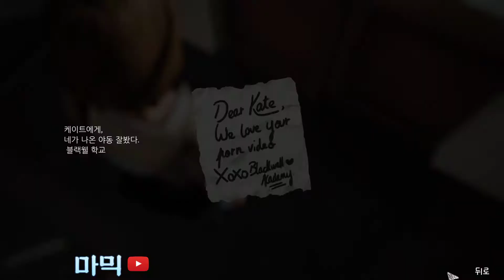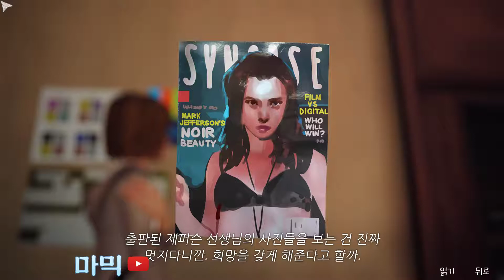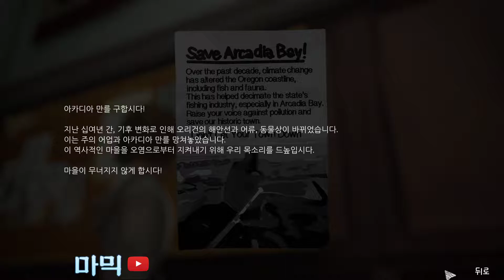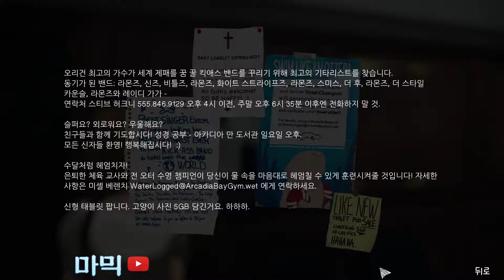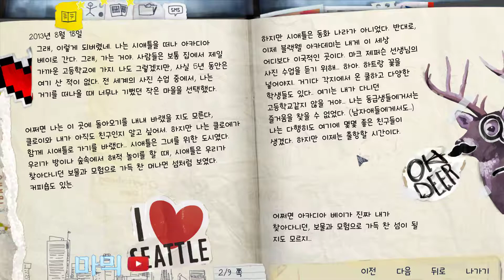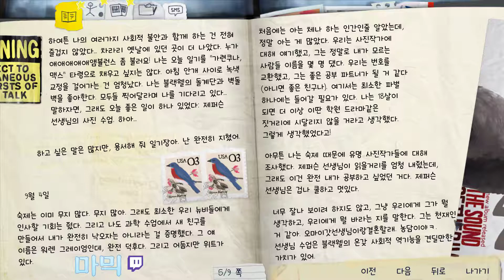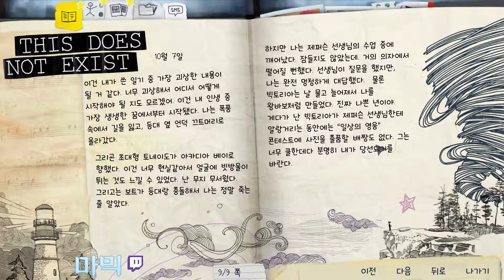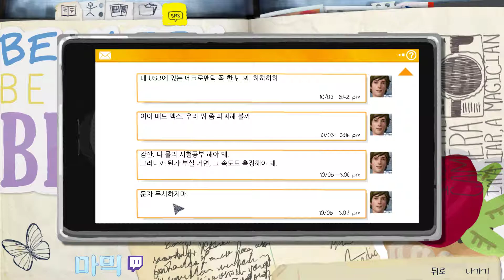[무료] 라이프 이즈 스트레인지 에피소드1 - 1편: 일기장 훔쳐보기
고단한 고교생활 막바지에 시간을 되돌리는 초능력이 생긴 소녀 맥스. 파스텔톤의 아름다운 그래픽과 섬세한 감정 표현이 돋보이는 게임입니다.
일기장만 읽다가 1시간이 지나가 버렸네요. 여고생 일기 꿀잼?

에피소드1만 무료입니다. :) 2~5편은 편당 4천원